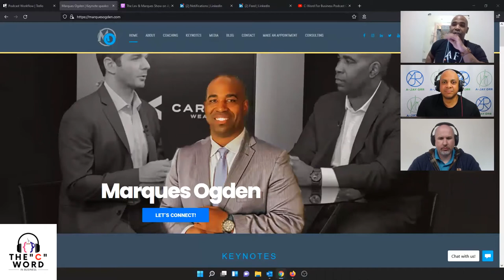Marques Ogden How Social Media is changed in the NFL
Marques Ogden takes a quick trip to the C-Word in Business podcast and discusses NFL social media life before social media exploded.  Marques talks about his transition from the lowest points in his life to a successful consultant, speaker, author, and podcast host.

Marques is a former NFL Player turned Keynote Speaker to numerous Fortune 100 and 500 organizations.  He is a sought-after business coach and consultant.  Marques has written 3 best-selling books and is co-host  of the Lev and Marques Show podcast which is in the top .5% of all podcasts created.  And congratulations are due as Marques was just named to CORE 100s most influential blacks of 2022.

Listen to full episodes on your favorite podcast platform or by visiting

Products and Services we use and love!
📖 Purchase A-Jay Orr's Book 'Art of War in Business Technology'